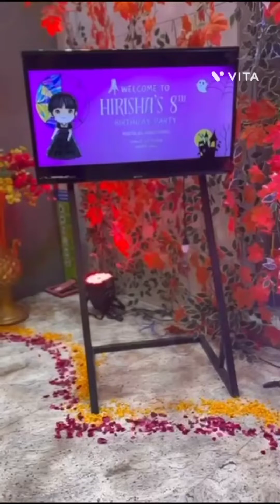Friend’s birthday party 🤩